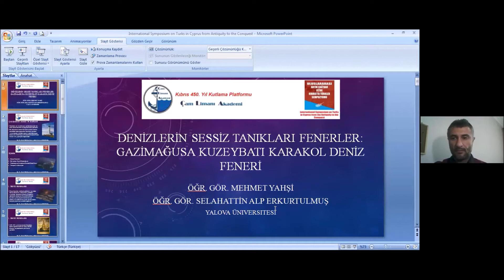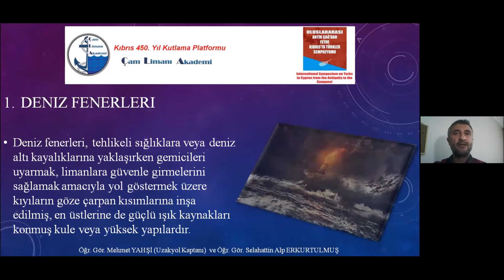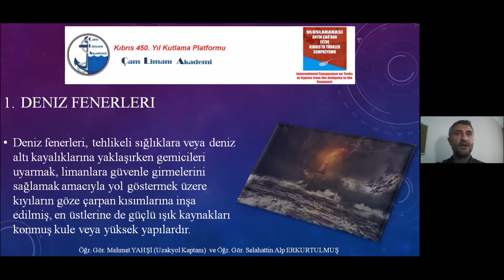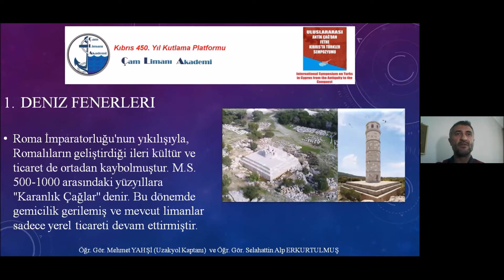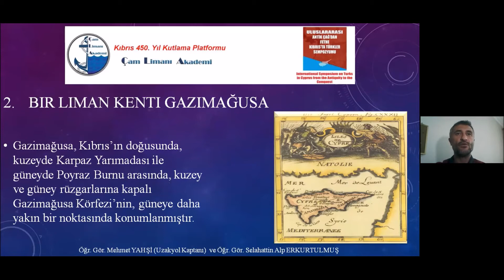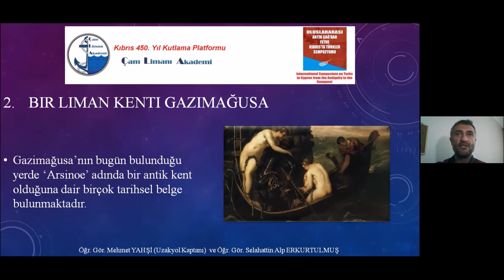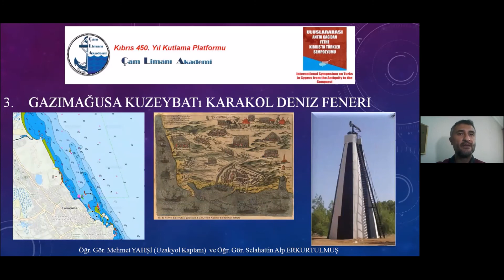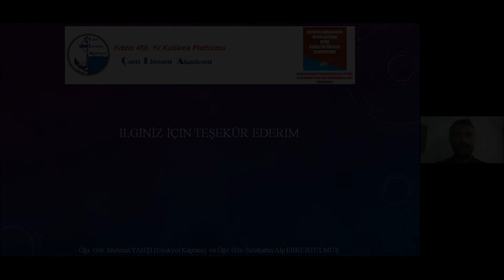II. GÜN 3. BÖLÜM / ULUSLARARASI ANTİK ÇAĞDAN FETİH'E, KIBRIS'TA TÜRKLER SEMPOZYUMU